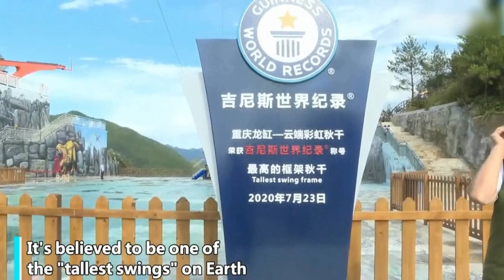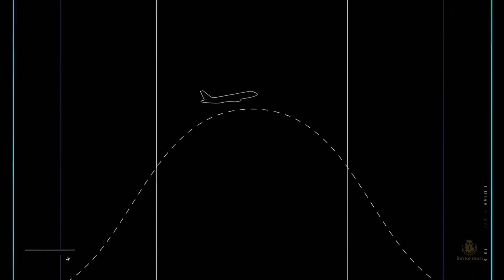Scariest Theme Park Rides In The World | Insane Theme Park Ride | Most Dangerous Rides | Part 4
Scariest Theme Park Rides In The World | SCARIEST Rides | Most Dangerous Rides | Part 4

1 : Biggest Cliff Swing
2 : Super Sling Shot
3 : Zero G Plane Ride
4 : Disco Fieber
5 : Edge Coaster